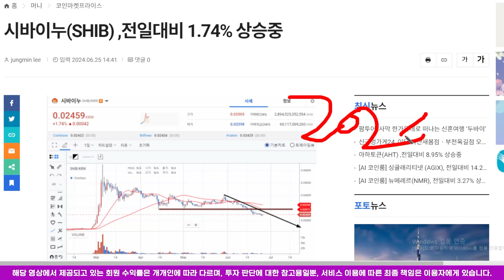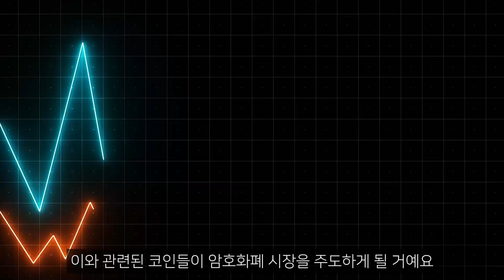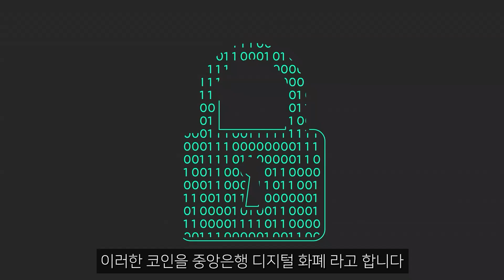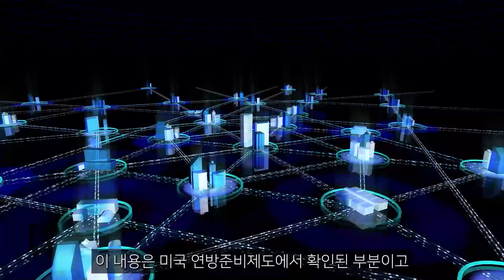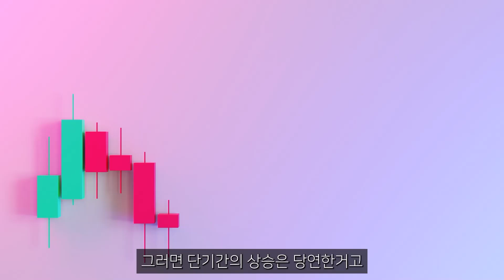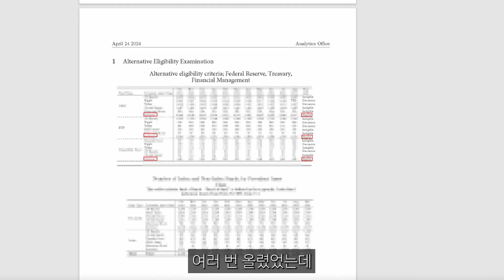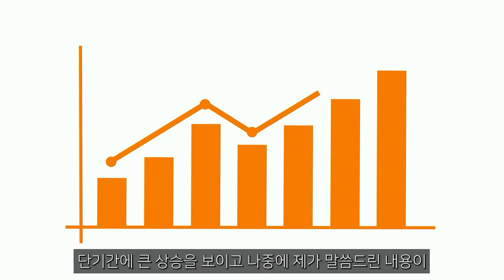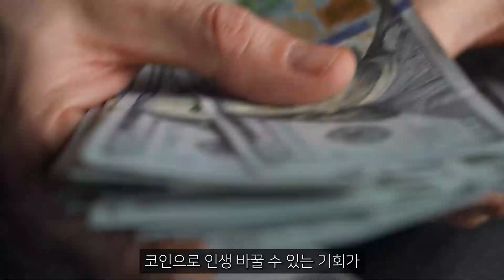[ 시바이누 코인 ] 드디어..!! 대폭등할 그 '패턴' 나왔다;; 역대급 입니다!!